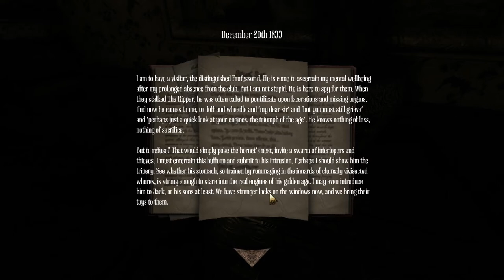Amnesia: A Machine for Pigs Ep. 2 - Trapped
Welcome to my Let's Play of Amnesia: A Machine for Pigs, a horror game developed by The Chinese Room and produced and published by Frictional Games. Join me as I delve deep into the horrors of the great machine.